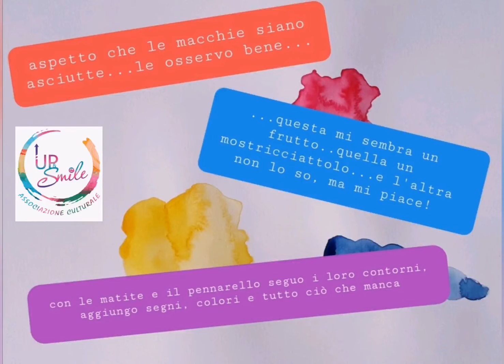Giocare con gli.... Acquarelli 🎨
Immaginazione e creatività sempre al primo posto 🎨❤️
Servono pochissimi strumenti per creare simpaticissime forme che si trasformano in quel che vuoi...

Adatto per bambini dai 3 anni.
Ideato da Ilaria Scudeler, arteterapeuta